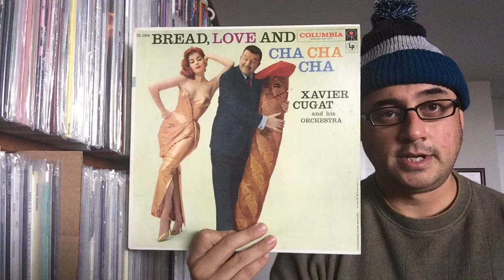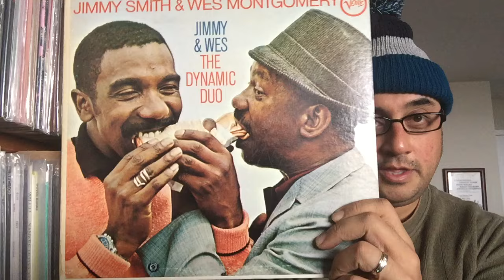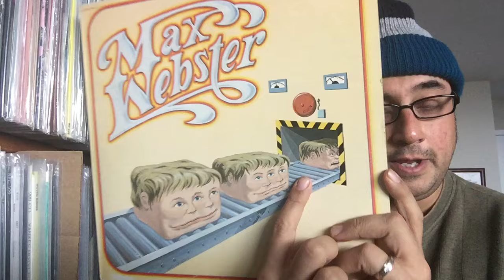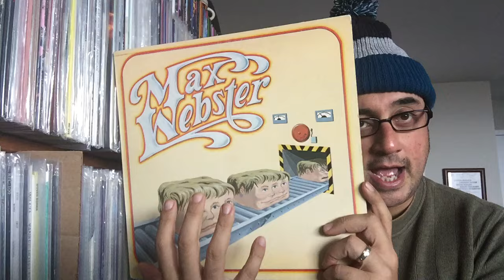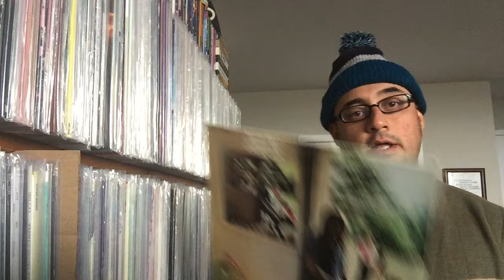re: diggininthecr8's 400+ Subs Contest (Embrace The Weirdness)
Thanks for letting me participate.